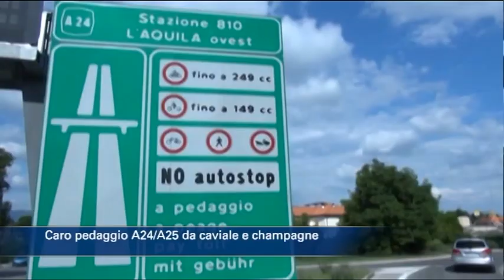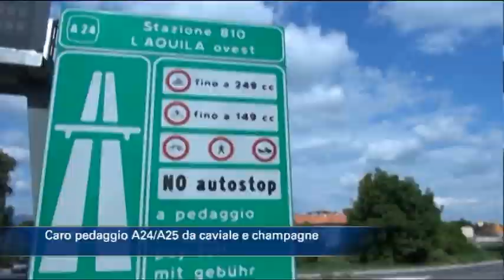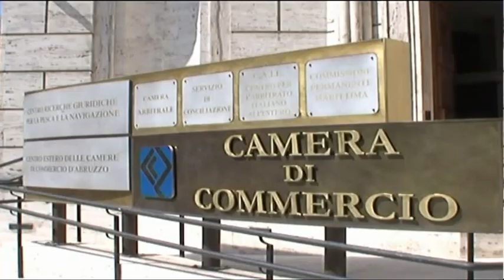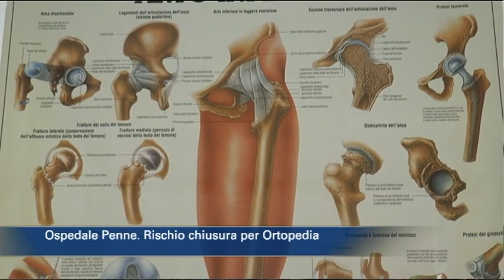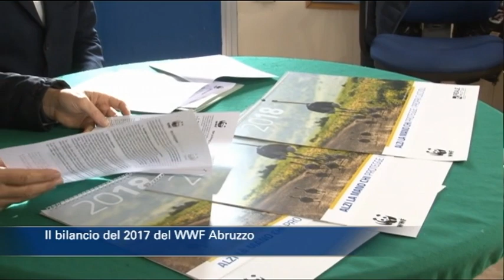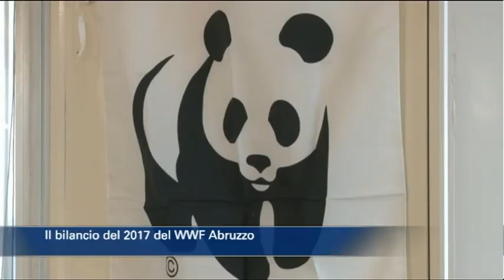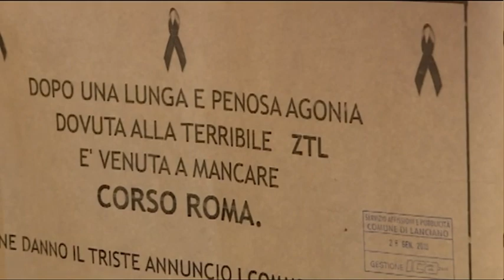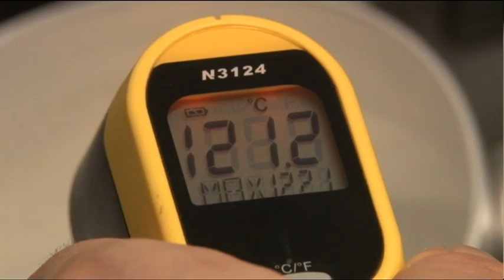TgSei edizione delle 14 di sabato 30 dicembre 2017